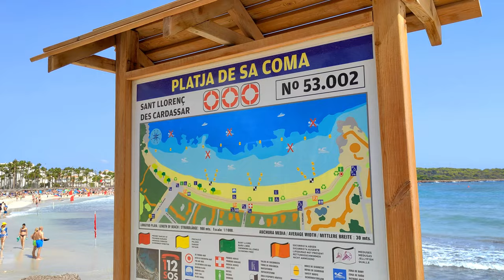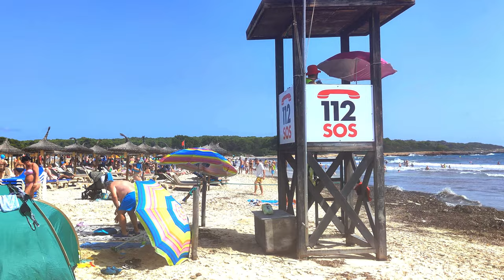Sa Coma Beach Walk Mallorca 4K 60fps ( UHD ) Dolby Atmos 💖 Balearic Islands 👀 Spain 🇪🇸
You can support our work by subscribing to our TRAVEL PHOTO channel 🎁👀, leaving a * like * 👍 and sharing, thank you for watching :-) 💖 The TRAVEL PHOTO channel will show you the most beautiful places and become your travel guide. You can also support us directly to our bank account with a voluntary contribution here:
  Welcome to Sa Coma Beach and let's explore its wonderful places together. 🌞 Sa Coma is located about 15 km east of Manacor, on the east coast of the island of Mallorca in Spain. Sa Coma beach can be found between two holiday towns south of Cala Millor and north of Porto Cristo. A walk along the promenade offers many tourist possibilities and you can walk to the northern tip of Punta de Amar. Over time, the old tourist center merged with the quieter resort of S´lllot. There is a promenade with restaurants and bars right next to the beach, which is connected to the promenade of the S´lllot resort. In the resort of Sa Coma there are hotels, apartment houses, many restaurants and bars. Most of the buildings and shops were built recently. The resort has a very nice bay, which is suitable for families with children thanks to the gradual entry into the water. In Avinguda de les Savines you will find the well-known CM Mallorca Palace hotels and Hipotels Mediterráneo hotels. The beautiful sandy beach in Sa Coma is almost a kilometer long and wide with clear and shallow water.
   Other interesting places in Mallorca: Palma de Mallorca, Catedral de Mallorca, Castell de Bellver, El Arenal, Alcudia, Port de Sóller, Cala Ratjada, Porto Cristo, Drach Caves, Sa Calobra, Torrent de Pareis, Formentor Lighthouse, Mirador de El Colomer , Magaluf, Deià, Es Trenc Beach, Cala Figuera, Cala Millor Beach, Cala Bona Beach, Sa Coma Beach, Artà, Coves d'Artà, Canyamel Beach, Capdepera Lighthouse, GORDIOLA, Can Picafort, Playa del Muro, S'illot, Safari Zoo Porto Cristo, Manacor, Es Pontàs, Santanyí beach, Sanctuary of Sant Salvador, and others.